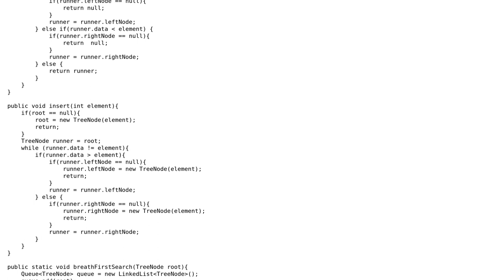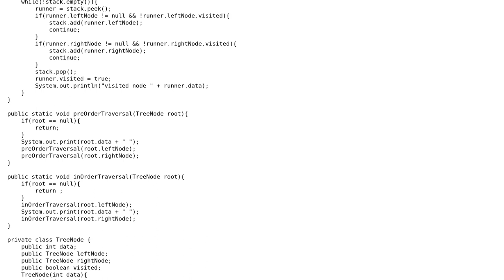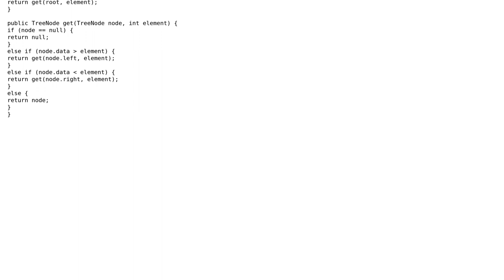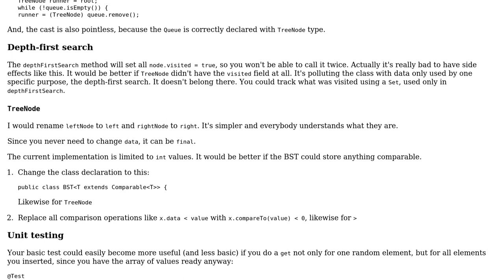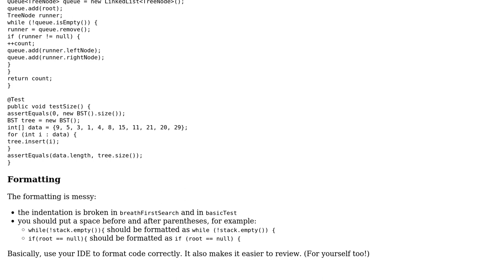Code Review: Binary search tree with tree traversal (3 Solutions!!)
Code Review: Binary search tree with tree traversal

With thanks & praise to God, and with thanks to the many people who have made this project possible! | Content (except music & images) licensed under CC BY-SA | Music | Images & others | With thanks to user toto2 user nishant mehta user janos user David Harkness and the Stack Exchange Network Trademarks are property of their respective owners. You are responsible for your own actions.